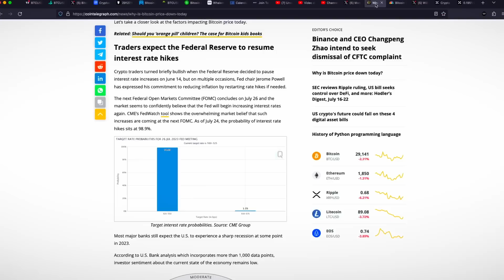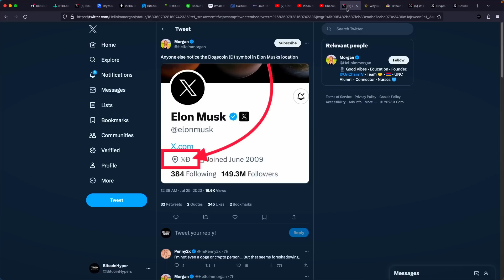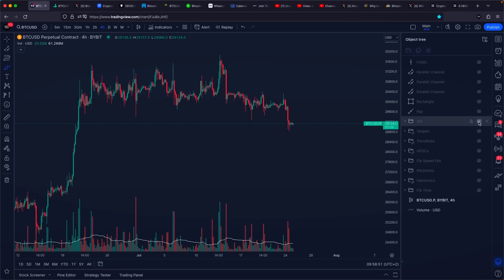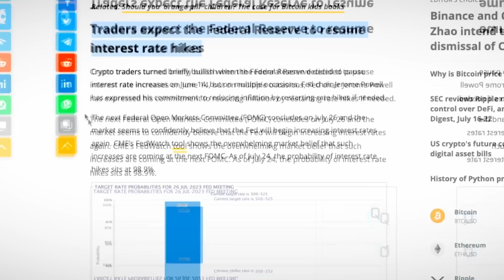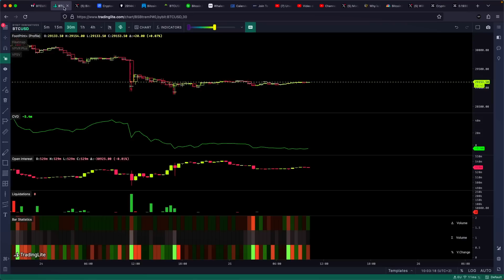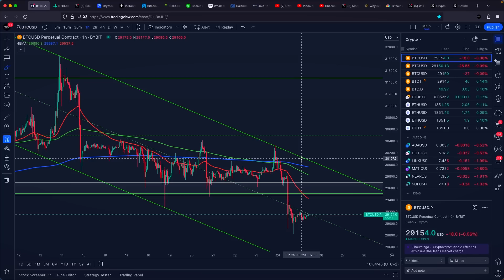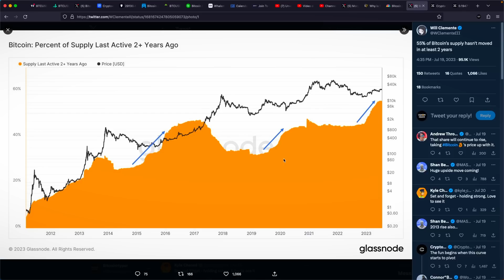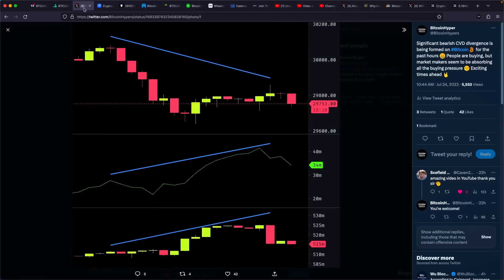Red Alert: FOMC Meeting Signals Bad News for Bitcoin! Extreme Volatility Expected!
Bitcoin News Today - Red Alert: FOMC Meeting Signals Bad News for Bitcoin! Extreme Volatility Expected! // Cryptocurrency News Today // Crypto News Today

- WSOT $8,000,000 Trading Competition
- Join within 72 hours to get extra $50 bonus
- First 10 users receive extra $10

- Claim the bonuses

▶ TIMESTAMPS
0:00 Bitcoin Price Prediction

Bitcoin (BTC): 15ViBpKAhNCPzY9UXc6KoTEabUqTEXo1Hr
Ethereum (ETH): 0x2aA9a238511d267662A951E87C36eAd3a0275006
Bitcoin Cash (BCH): qztzh024tfg7fdk4s04hr2ggdw7v9m9kdqmavmarjj